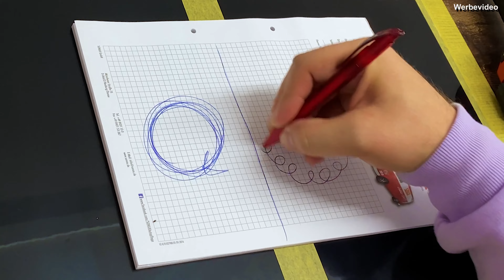Hologramme erkennen und vermeiden - Auto polieren lernen und verstehen...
Was sind und wie entstehen Hologramme, wie vermeidet man sie? Auto polieren lernen und verstehen...